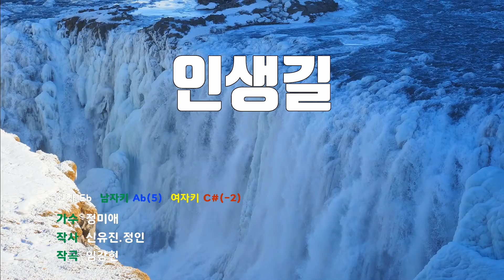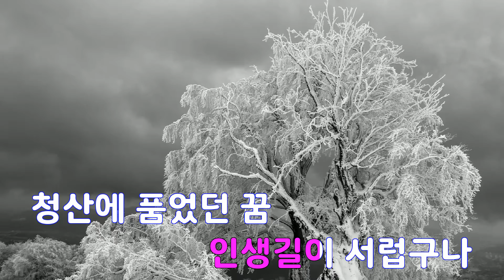[은성 반주기] 인생길 - 정미애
인생길 - 정미애
작사 ː 신유진.정인, 작곡 ː 임강현